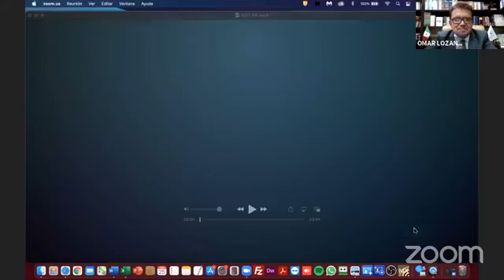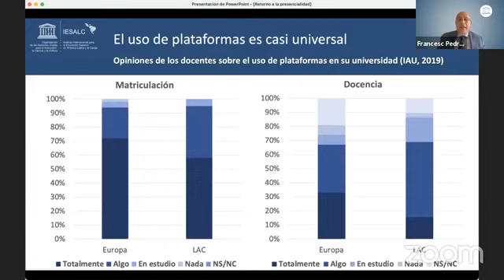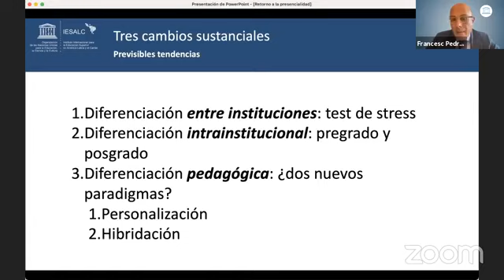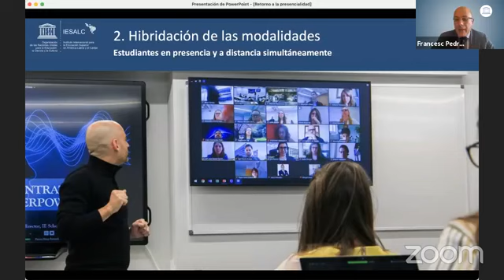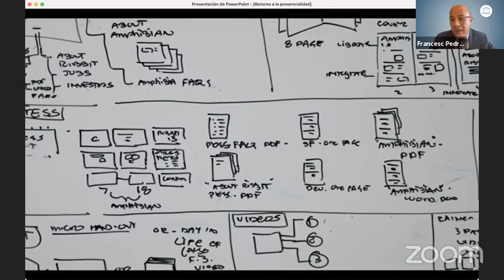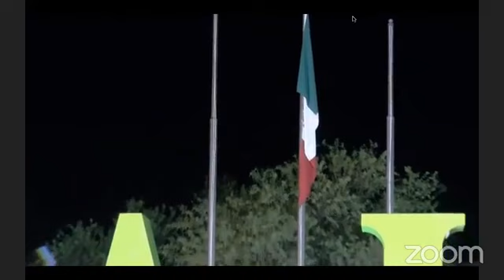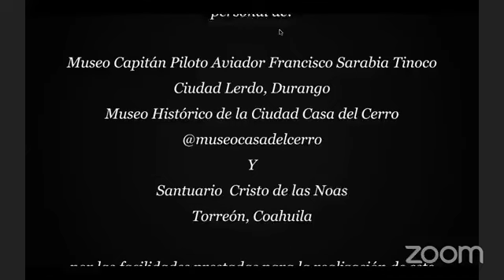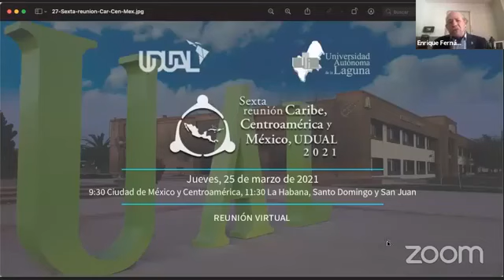VI Reunión Caribe, Centroamérica y México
Conferencia magistral: “Hacia un retorno a la presencialidad: Nuevos paradigmas”.
Dr. Francesc Pedró, director del Instituto Internacional para la Educación Superior en América Latina y el Caribe (IESALC-UNESCO).

Conversatorio: “La Educación Superior latinoamericana y caribeña en el horizonte 2030: desafíos y prospectivas”.
Participan:
Dra. Miriam Nicado, rectora, Universidad de La Habana, Cuba.
Dr. Enrique Fernández Fassnacht, director general, Tecnológico Nacional de México.
Dr. Carlos Guillermo Alvarado, secretario ejecutivo, Consejo Superior Universitario Centroamericano (CSUCA).
Moderadora: Mtra. Ramona Rodríguez, rectora de la Universidad Nacional Autónoma de Nicaragua-Managua (UNAN-Managua), Nicaragua.

No contamos con los derechos de autor.